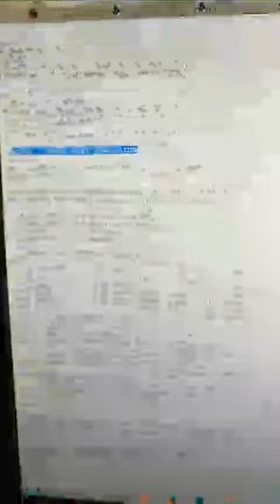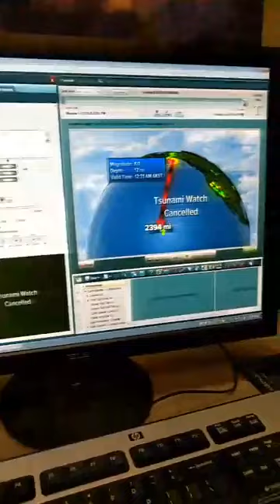Tsunami Watch is CANCELLED! Update from Justin Cruz at 1:20 a.m.